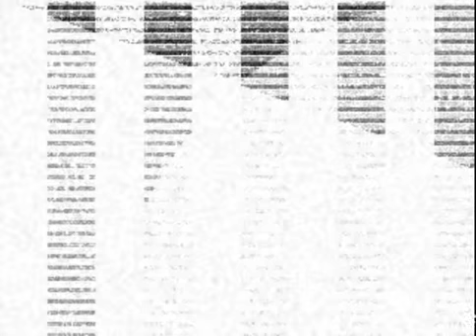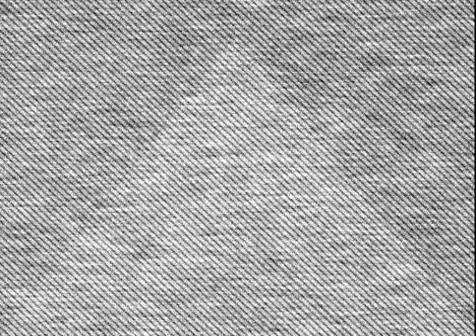Monkey-X - Random Grey Textures - part 4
Another set of textures with modifed code.

Added - Random chance of add heightmap to image..